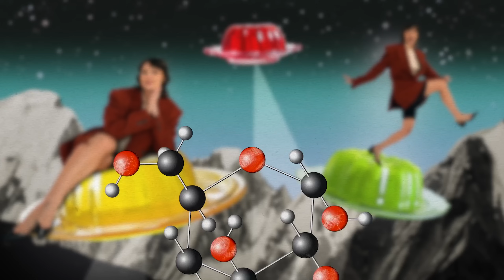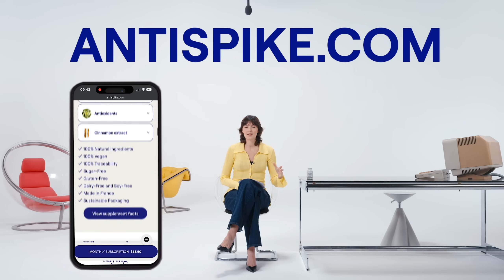They Found an Aneurysm In My Brain: My MRI Story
I decided to get a full-body MRI scan just to be proactive — to catch anything early and get some peace of mind. I didn’t expect them to actually find anything… but they did. In this video, I share what it was like, the scary follow-up process, and what I’ve learned along the way. Would you want to know if you had something going on in your brain?

Wearing Schiaparelli.

TIME STAMPS

00:00 - Intro
00:39 - How MRI Machines Actually Work
01:19 - Magnets, Radio Waves & Your Body
02:06 - What MRI Scans Really Detect
04:48 - Unexpected Discovery: A Brain Aneurysm
06:06 - Seeing the Aneurysm on the Scan
07:05 - How Common Are Brain Aneurysms?
08:14 - The Real Risks of Aneurysms
09:31 - Finding a Brain Specialist
10:40 - The Angiogram: A Deeper Look
12:45 - Would I Rather Not Have Known?